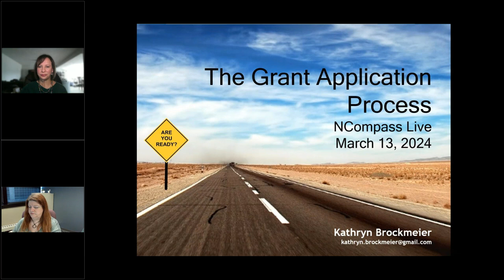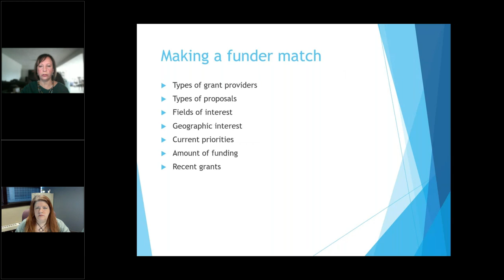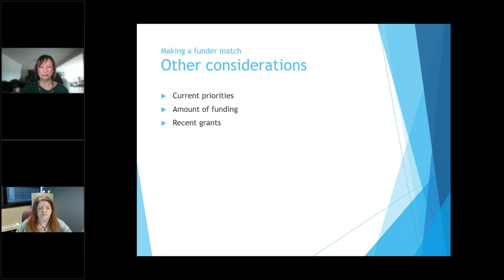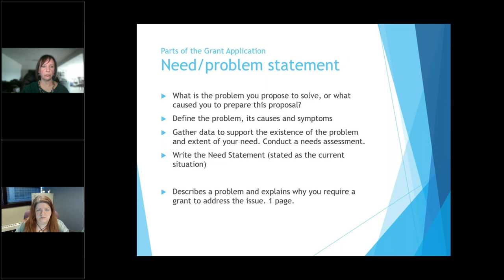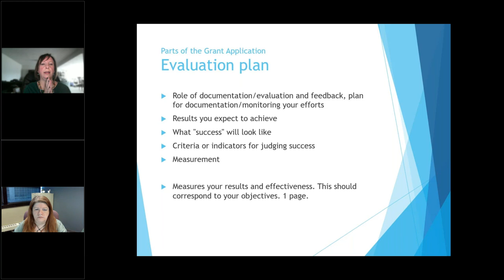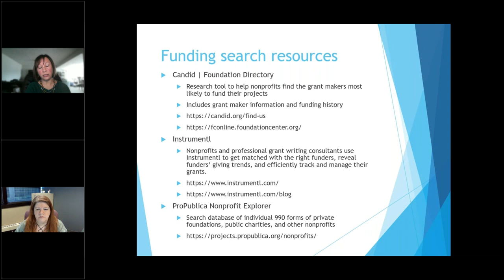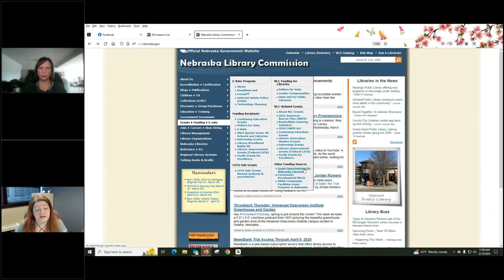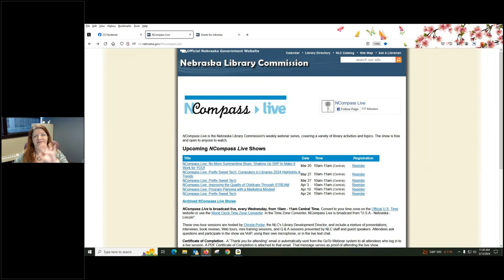NCompass Live: Winning Grants for Your Library Programming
While every library is unique, they all seem to share one thing in common: they could use more money! Grant funding might be the just thing to help buy technology for STEM programming, get a new service initiative off the ground, or complete a renovation. But applying for grants can be overwhelming – and that’s assuming you can even find one for which you qualify. This session aims to introduce you to the tools to make the grant application process more easily navigable. In this session, Kathryn will provide tips for putting your best foot forward when it comes time to submit your proposal. Handouts include a roadmap to success and descriptions of various sections of the application.

Presenter: Kathryn Brockmeier, Grant Consultant.